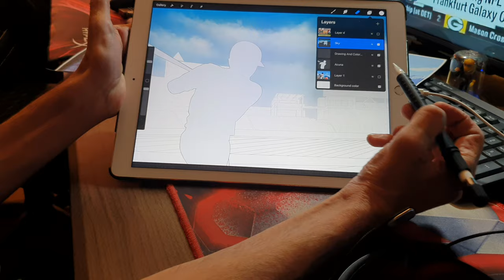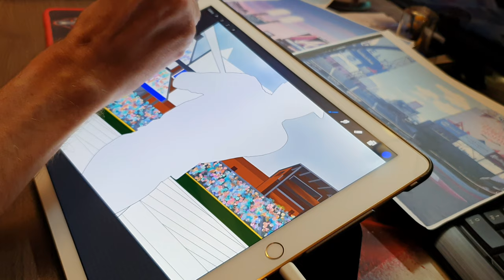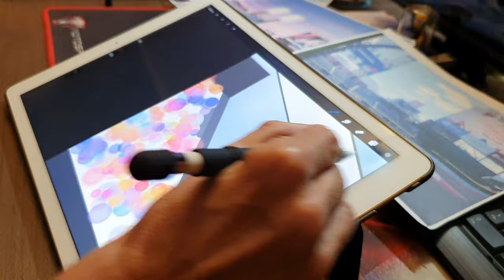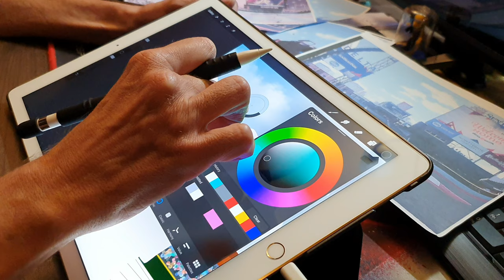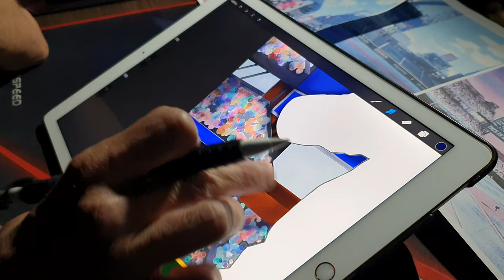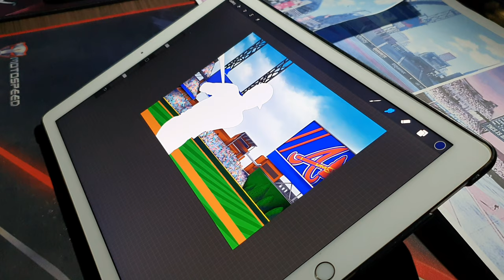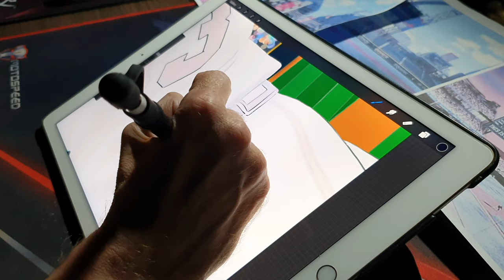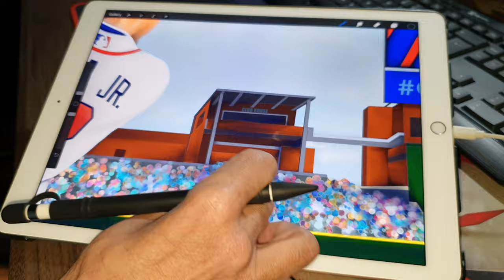Ronald Acuna Jr Painting..Long version 🤩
These are for everyone in the community. I will be sharing all the ones I complete.. you guys can print them and use them for your man cave or collection..

They can be printed poster size on canvas ect.. make a puzzle too.. later guys 👍

I will send you a JPEG..no strings..

One of these can be commissioned and the support would help the channel get stuff to open 👊

If you have any favorite player let me know